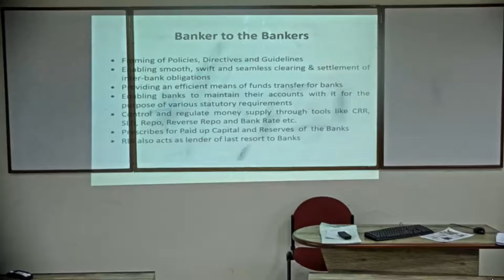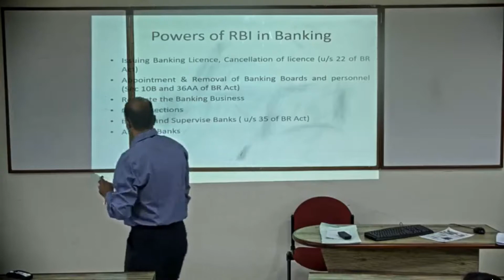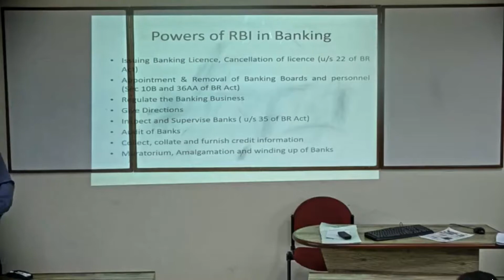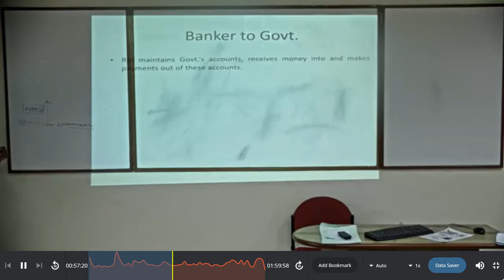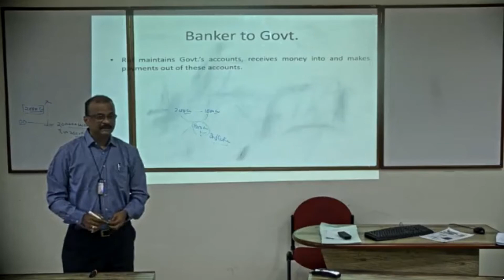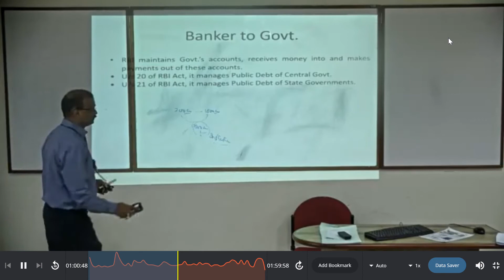RBI - Role and Functions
Clippings of lecture at IFIM Bangalore